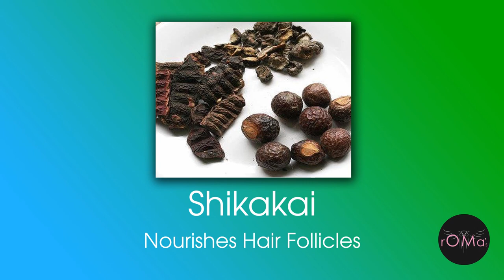Herbal Shampoo | Handcrafted by Roma's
Here's our herbal shampoo that prevents from hairfall, baldness, treats split ends, volume booster, shiny lusturous hair, controls premature greying anti-dandruff and also prevents from sun & heat damage

Contains :
Silk protiens, Keratin, Shikakai, Vitamin E, Argon, Almond Oil, Bhringraj, Hibiscus, Amla, Carrot seed & etc

Any queries mail to  romahandmadesoaps@gmail